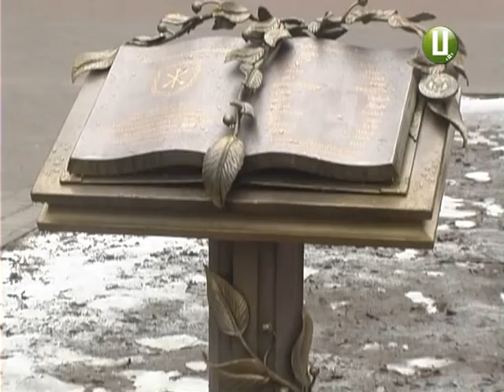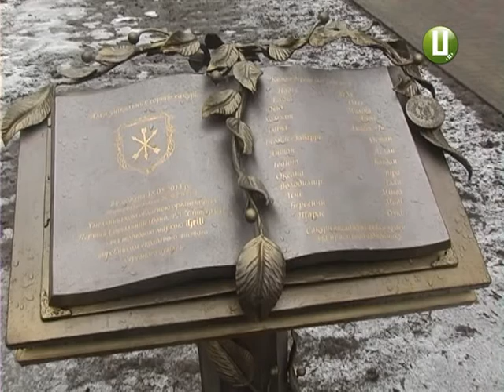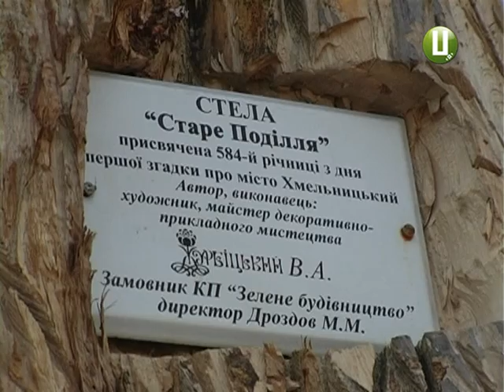алея сакур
В обласному центрі громадські активісти обурені свавіллям підприємців-благодійників. Йдеться про меценатів, які двічі висадили у парку імені Тараса Шевченка алею сакур і водночас встановили там малу архітектурну споруду у вигляді розгорнутої книги.